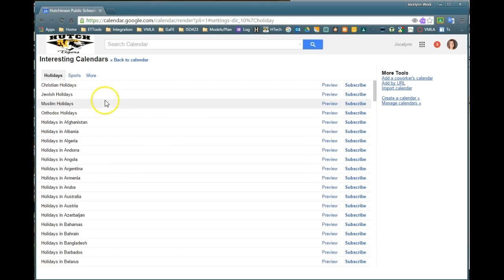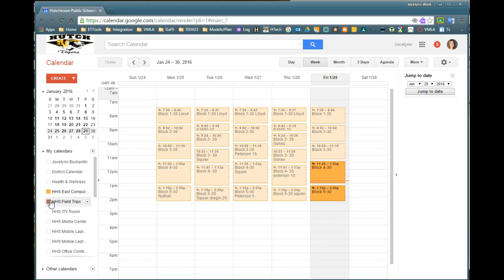Subscribing to Calendars in isd423.org Collection